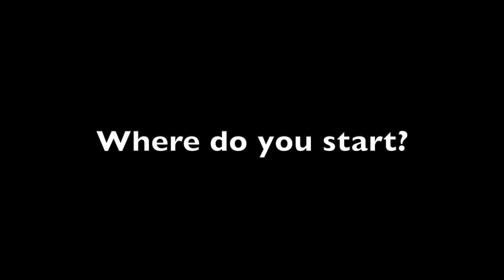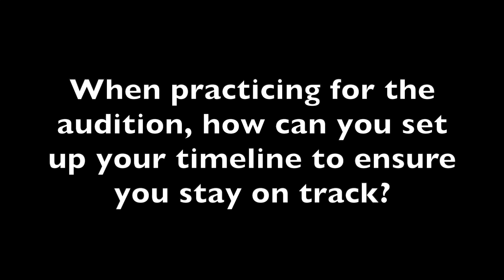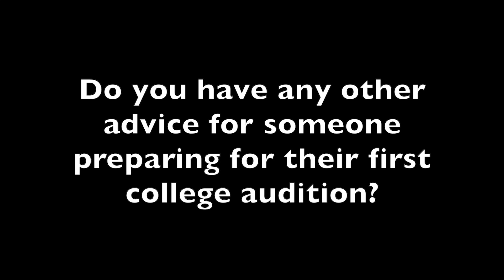Auditions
Welcome to our YouTube series, "Becoming a Music Major!" This video discusses the process of auditioning for music programs and offers some tips to help you prepare.